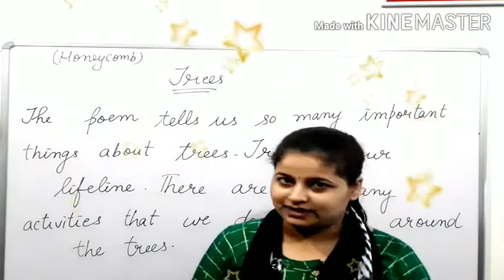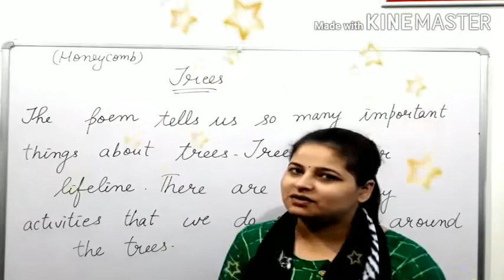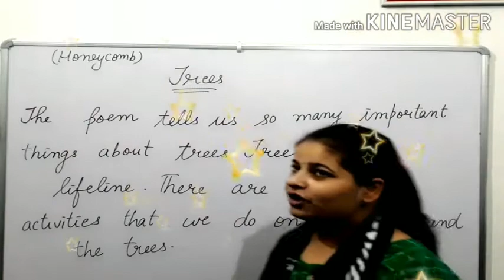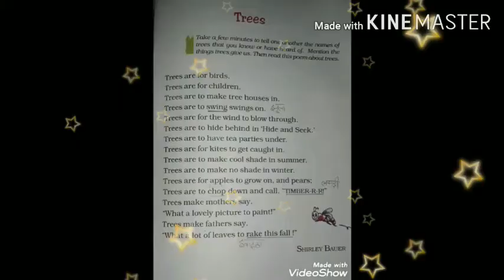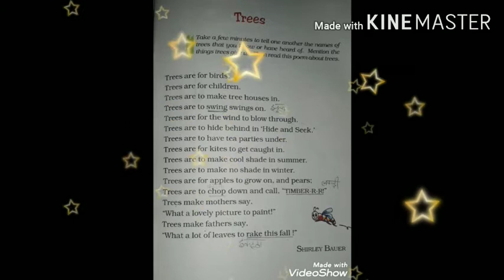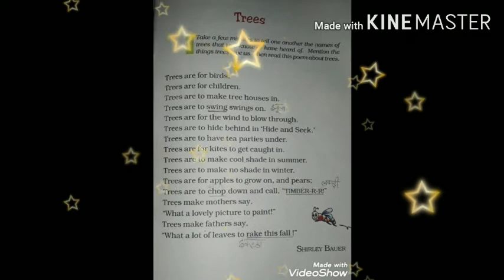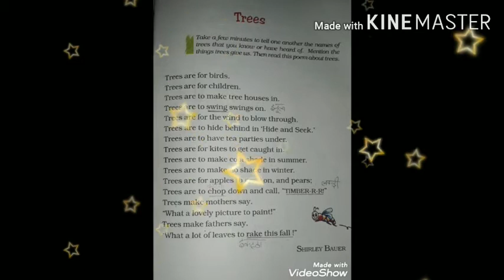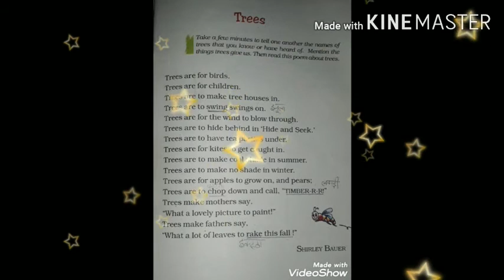7th English Trees poem 24 August 2020